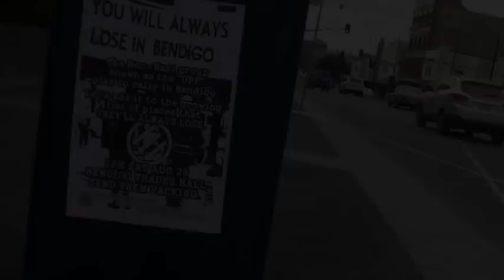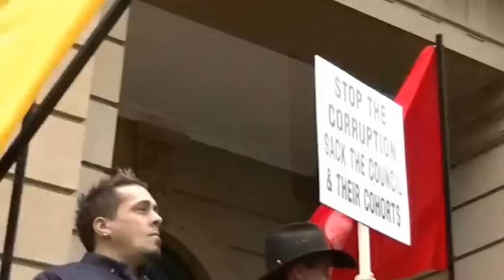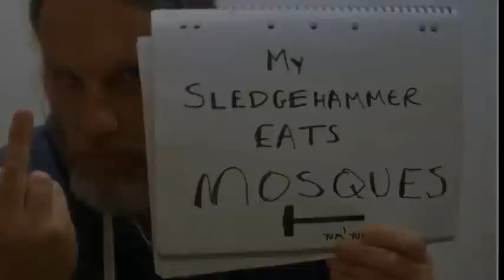Protest against a Mosque being built in Bendigo, Australia. 2015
Protest against a Mosque being  built against the wishes of local citizens. Council and the local banks pushed forward despite the complaints of the Bendigo residents.  Sparking a large protest in Bendigo CBD.

or follow my wall on Facebook: Loxley Smithett